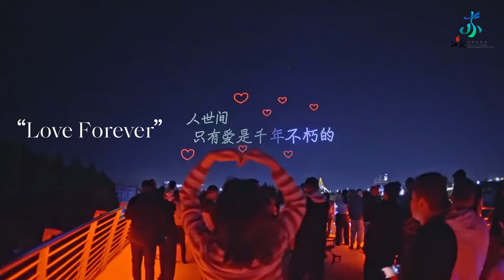Unwind in Yancheng, Jiangsu, with Sunrises, Sea Breezes, and Stunning Blooms!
Ready to escape to a paradise of golden sunrises and stunning nature views? Make your way to Yancheng, Jiangsu, where every morning starts with a breathtaking sunrise over the bay, and your days are filled with endless surprises!

From the majestic elks running against sea waves to vibrant fields of flowers that stretch as far as the eye can see, Yancheng is the perfect getaway.

Pack your bags and come explore Yancheng’s dreamy coastlines, mesmerizing flower seas, and enchanting wildlife!

(Video credit: @水韵江苏 from Weibo)